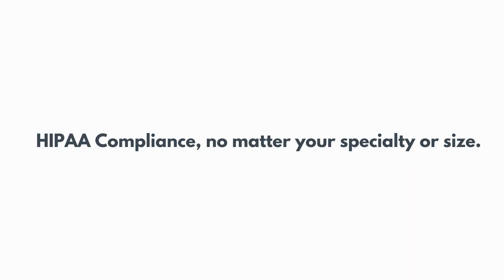HIPAA Compliance Software | Compliancy Group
Compliancy Groups HIPAA Compliance Software helps your business achieve HIPAA compliance.